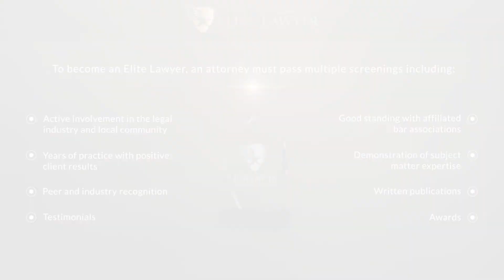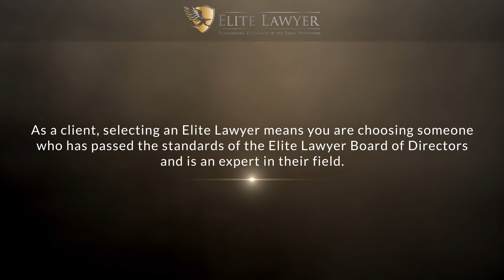Sylvia G. Acosta 2020 Elite Lawyer Video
Sylvia G. Acosta has been selected as a 2020 Elite Lawyer. Only the most outstanding and experienced attorneys receive the Elite Lawyer Award. The Elite Lawyer Award is a prestigious honor that recognizes an attorney's achievements, skills, and experience in their areas of practice. Sylvia is one of the top family law attorneys in Utah.